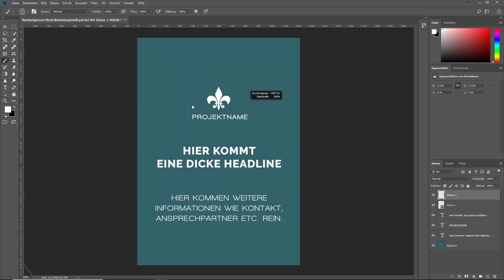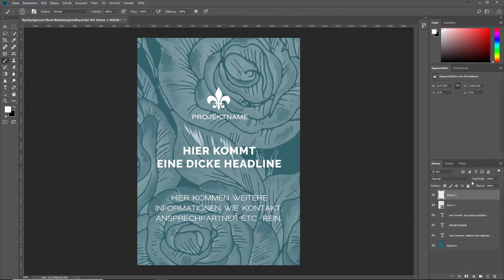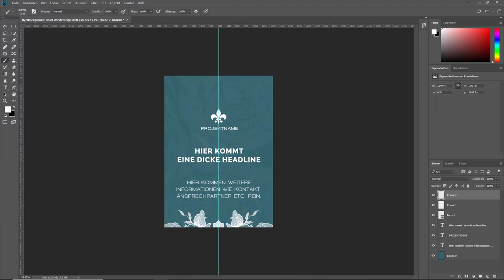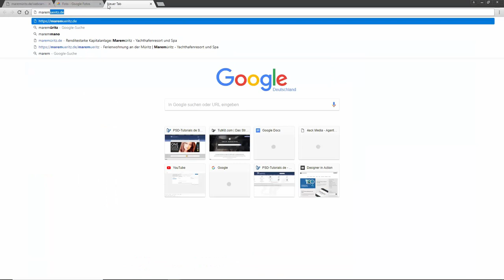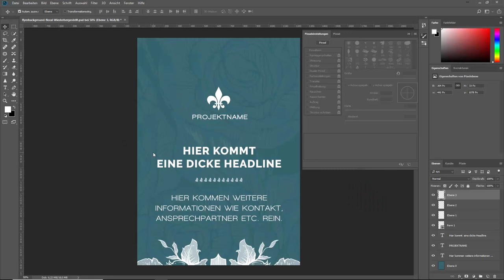Photoshop Tutorial - Pinsel als Formsprache und Stilmittel einsetzen auf Flyer, Poster, Designs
Die komplette Serie findet ihr in unserer Kreativ-Flatrate

Pinsel in Photoshop als Formsprache und Stilmittel einsetzen auf Flyer, Poster, Designs

Belebe die Formsprache deiner Designs dank passender Pinselvorgaben. Anhand eines einfach authentischen Designbeispiels erlebst du, wie du mit Pinseln schönere Looks in Hintergründen und Gestaltungselementen in deinen Layouts kreierst.